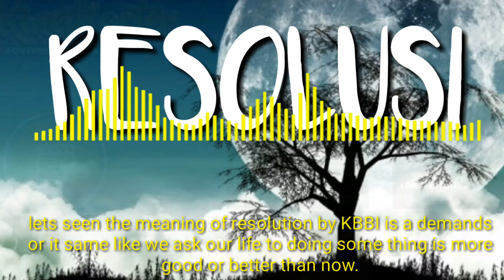RESOLUSI 2019 ( What your best resolution in 2019 ?)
I am sorry if late to upload this video, but it is special time for us to make best our resolution.
thank you so much for  your support in this video guys.
back sound music : instrumental One Day , song from PARK JIYEON T-ARA